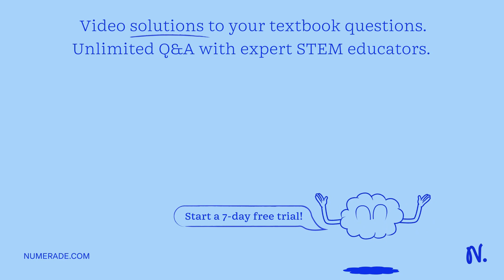Which would cause the body to release less water? 5.22 Quiz: Digestive and Excretory Systems Questi…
Which would cause the body to release less water? 5.22 Quiz: Digestive and Excretory Systems Question 8 of 10: Which would cause the body to release less water through the excretory system? A. Drinking lots of water B. Eating food with high water content C. Eating salty potato chips D. Losing salt through the skin Submit